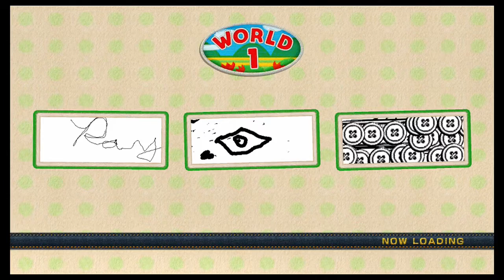Yoshi's Woolly World with Sydnee - Part 1 (World 1-1 & 1-2)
Welcome to Yoshi's Woolly World, and best of all you get to meet my awesome little sister! I'm so grateful to start this new segment on my channel where I get to play some fun multiplayer games with my sis! Here is to a new let's play with Sydnee! Enjoy!